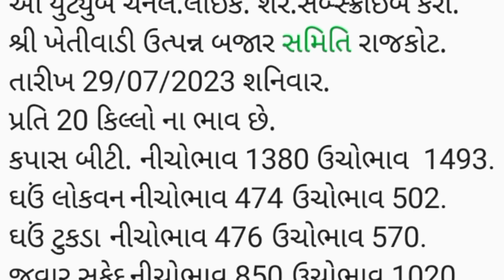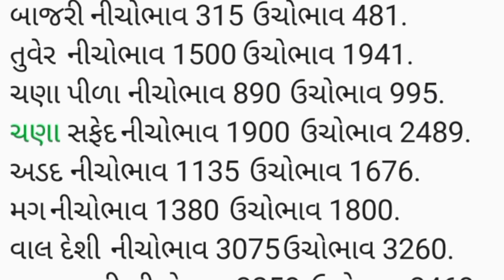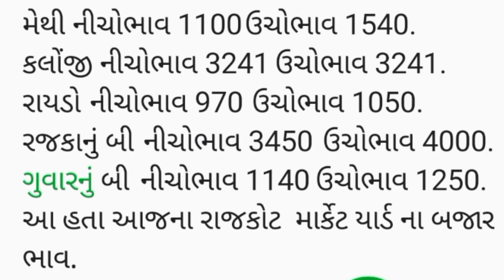APMC.તા.29/07/2023 .રાજકોટ માર્કેટ યાર્ડ બજાર ભાવ